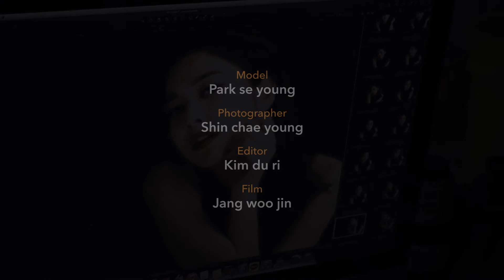앳스타일(@star1) 2015년 9월호 박세영 화보 촬영현장 스케치